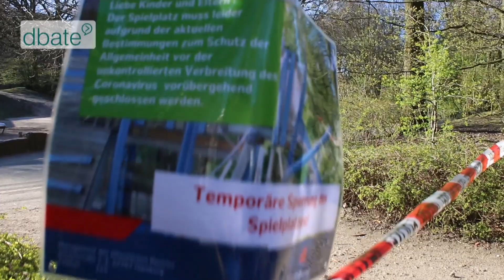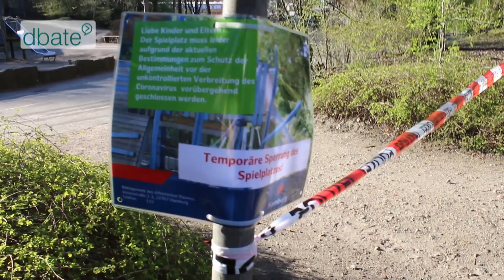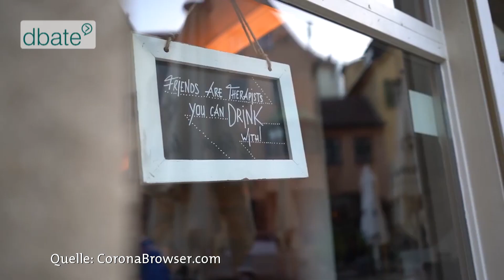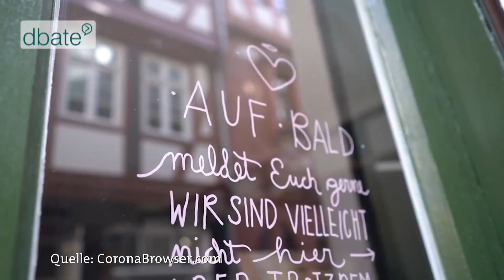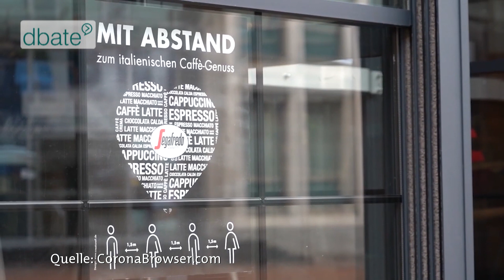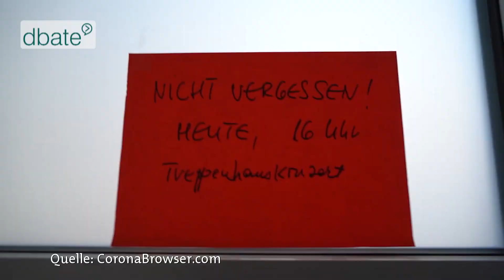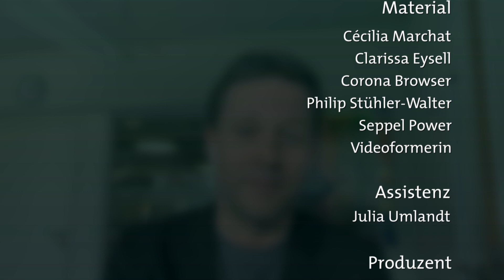Deutschland im Lockdown: "Ein Jahr im Stillstand. Ein Jahr Corona."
Im März 2020 erklärte die Weltgesundheitsorganisation der UN, die WHO, Covid-19 zur Pandemie - ein Ausnahmezustand auf der ganzen Welt. Auch in Deutschland breitet sich das Virus zu diesem Zeitpunkt immer mehr aus. Millionen Menschen sind in Quarantäne, isoliert oder müssen sich an Ausgangsbeschränkungen halten.

Das Videotagebuch „Ein Jahr im Stillstand. Ein Jahr Corona.“ zeigt die persönlichen Eindrücke, Gefühle und Gedanken verschiedener Personen im Frühjahr 2020. Nun, ein Jahr später, schauen wir darauf zurück und stellen fest, manches hat sich nicht groß verändert.

Wir haben in dem Zeitraum zwischen März und Mai 2020 Skype-Interviews mit Menschen aus Deutschland geführt. Sie berichten über ihre Ängste, denn das Virus beeinflusst immer mehr sämtliche Lebensbereiche und bringt das gesellschaftliche Leben ins Ungleichgewicht. Die Situation erscheint zunächst ausweglos und ohne Ende in Sicht.

Allmählich beginnt Deutschland das zu vermissen, was bislang für selbstverständlich gehalten wurde: Kultur. Carsten Brosda, Senator der Behörde für Kultur und Medien, spricht von physischen Kulturerlebnissen, die ihm fehlen. ARD-Journalistin Stefanie Dodt vermisst es, durch die vollen Straßen einer Großstadt zu ziehen und die Energie einer lebendigen Stadt zu spüren. Viele vermissen auch die Nähe zu ihrer Familie und ihren Freunden.

Trotz aller negativen Auswirkungen kann der weltweiten Pandemie aber auch Positives abgewonnen werden. Vizepräsidentin des Europaparlaments Katarina Barley (SPD) zum Beispiel spricht über die steigende Wertschätzung von Pflegekräften. Wissenschaftsjournalistin Mai Thi Nguyen-Kim hofft auf einen Fortschritt in der Technologie, denn die Corona-Pandemie hat uns gezeigt, dass online sehr viel mehr möglich ist, als bisher angenommen.

Das Videotagebuch „Ein Jahr im Stillstand. Ein Jahr Corona.“ blickt zurück auf eine Zeit, von der wir alle dachten, sie hält nicht lange an. Ein Jahr später, im März 2021, befinden wir uns immer noch in einer ähnlichen Situation. Der Film zeigt Gedanken und Zustände, in die wir uns auch heute noch hineinversetzen können.